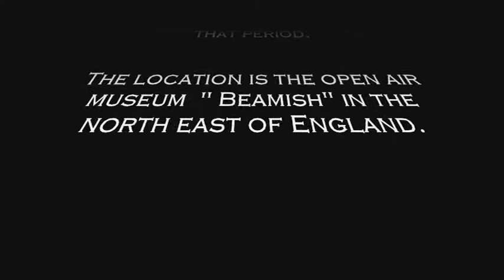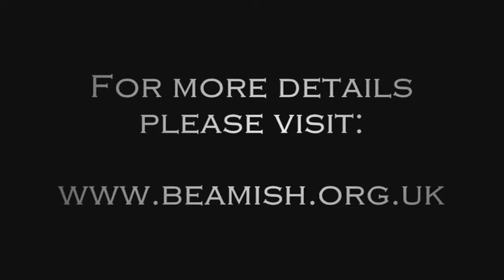Beamish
Back in August we took a trip north to Beamish open air museum in north east England.(Well worth visiting) What you see in this video is one small part of the museum.Here you'll see Uk loco's from the early 1800's period. Very different to what were use to now eh? The museum has many other things to see & ride on etc. Ranging from what you see here to old omnibuses to tram's. Check out :

 for more details, opening times & entry prices etc.